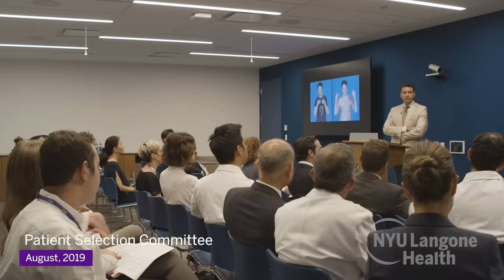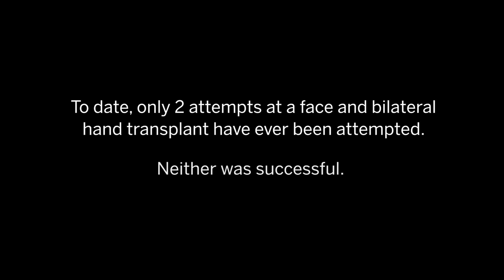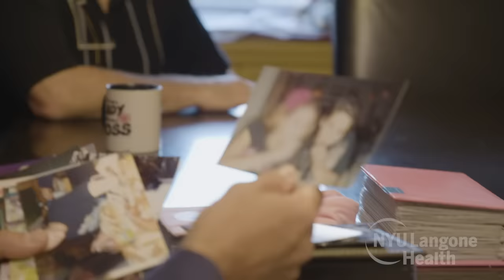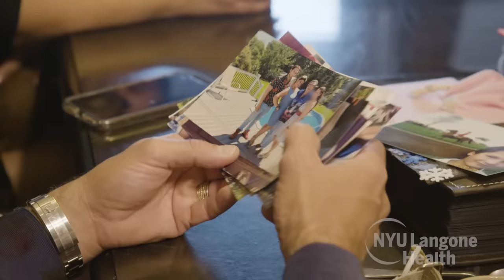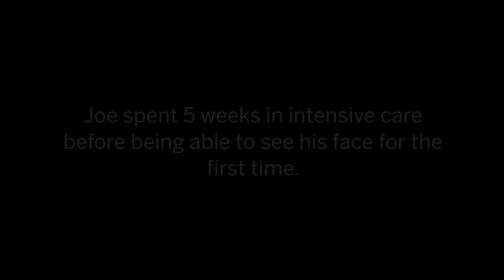Face and Double Hand Transplant Journey: Joe Dimeo's Story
A 22-year-old from New Jersey received the world’s first successful face and double hand transplant at NYU Langone Health.

In July 2018, Joe DiMeo survived a horrific car crash that left him with third-degree burns covering over 80 percent of his body. Despite undergoing approximately 20 reconstructive surgeries, DiMeo had extensive injuries on his face and hands that affected his vision and severely limited his ability to live a functional and independent life.

On August 12, 2020, a team of more than 140 health care professionals was led by Eduardo D. Rodriguez, MD, DDS, the Helen L. Kimmel Professor of Reconstructive Plastic Surgery, chair of the Hansjörg Wyss Department of Plastic Surgery at NYU Langone, to complete the historic procedure.

DiMeo is Dr. Rodriguez’s fourth face transplant patient, but this is the first hand transplant under Dr. Rodriguez’s direction. Advanced surgical planning and treatment plans for Dr. Rodriguez’s transplant recipients have resulted in some of the best aesthetic, functional, and medicinal outcomes, which have been extensively reported on.

DiMeo continues to progress in his recovery and is incredibly grateful for what his donor and the donor’s family have done for him during their own time of great difficulty.